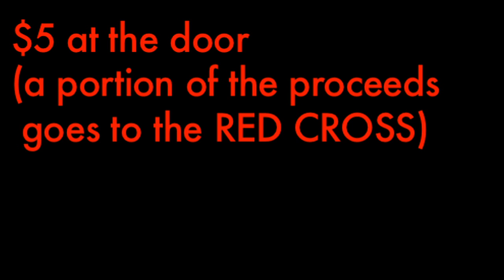May 10th-Big Show@SANTOS! Dane Rumble,Cherie Lily,TAYISHA BUSAY,DJ Tyson Kennedy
Dane Rumble, Cherie Lily, and TAYISHA BUSAY and DJ Tyson Kennedy bring the house down, live -  on May 10th at Santos Party House!
96 Lafayette St. NY, NY
$5 (portion of the proceeds go to the Red Cross). Rumor has it that everyone will be performing naked...

18+

Early show!
1st.Tayisha Busay
2nd.Cherie Lily
3rd. Dane Rumble